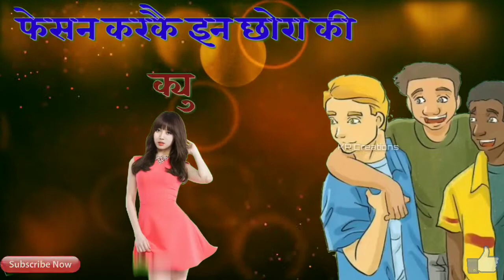Top Haryanvi status#Mahnge sampo te tu nhave#